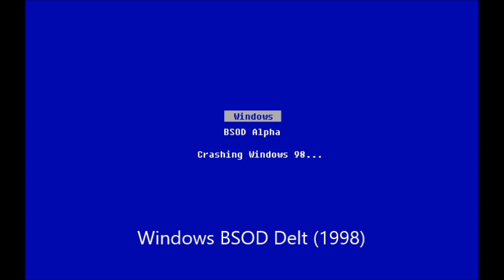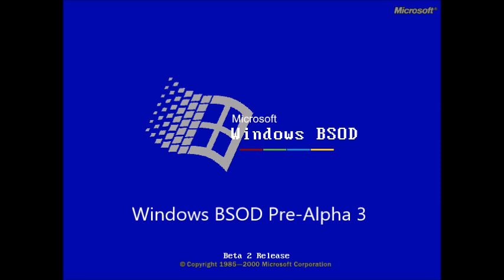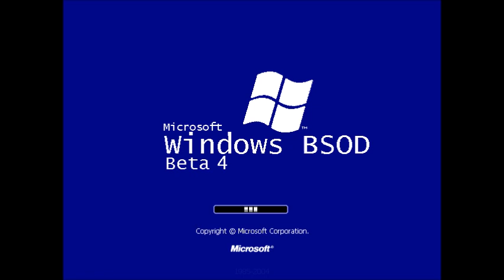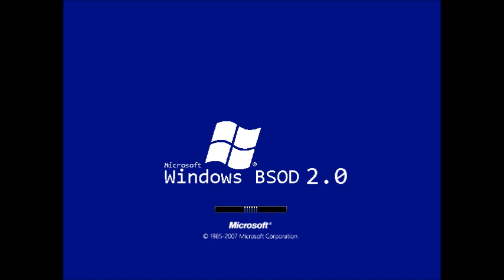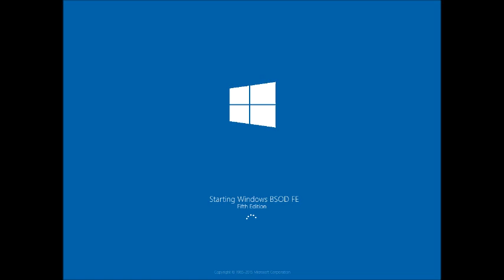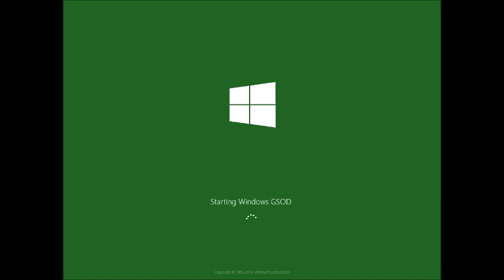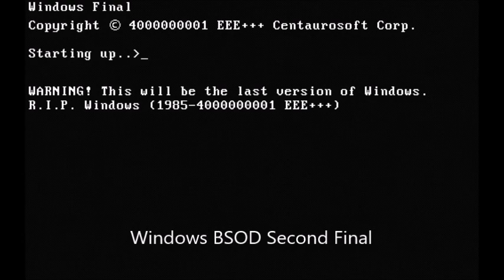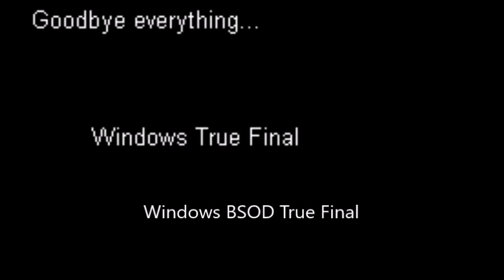Windows Never Released 404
Название - Windows BSOD History.
For WNR 406: Windows Quezee combined History Update 1
For WNR 414: Windows Artistic Alphabet History Update 1
For WNR 415: Windows The Impossible Quiz History Update 1
Bootscreens by Arsenians, Minderians and Windows Supporter.
Sounds by MinderiaYT, Microsoft, Arsenians, Windows Supporter and Minderians.